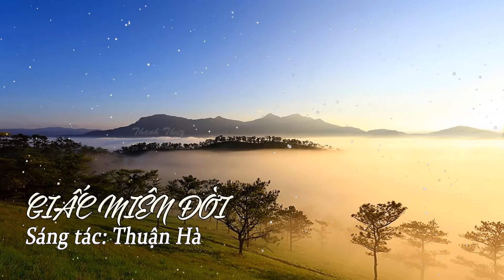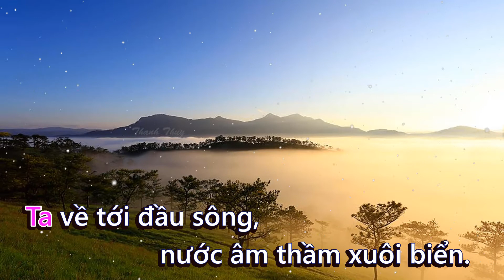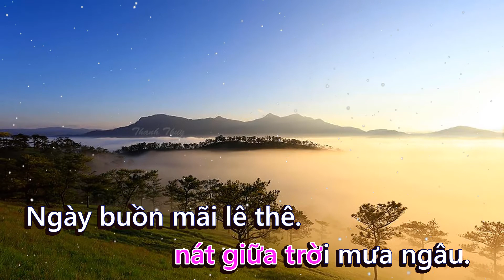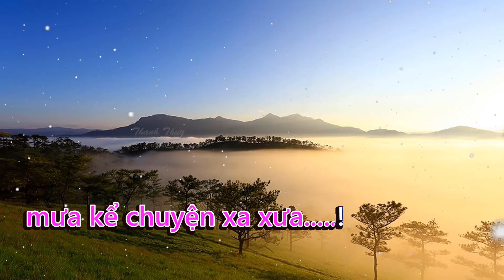KARAOKE | GIẤC MIÊN ĐỜI | THUẬN HÀ | TONE NỮ | BEAT GUITAR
Sáng tác : Trần Hoài Nam (Thuận Hà)

Ta về tới đầu non, non chìm trong sương mù
Ta về tới đầu sông, nước âm thầm xuôi biển
Ta đứng lại một mình, nghe mặt đất hoang vu, nghe tiếng gọi ban sơ

Em về giữa chiều thu, em buồn như sương mù
Ta về giữa đời nhau, giấc thiên đường dang dở
Hoa héo nhụy ngậm ngùi, mây về chốn xa xôi, mưa mắt lệ chơi vơi

Ôi! phù du cánh mỏng trước ngọn đèn đêm thâu.
Ôi! loài hoa cánh mỏng nát giữa trời mưa ngâu
Ngày buồn mãi lê thê, người còn mãi u mê, hồn tìm nơi nương náu, miên man bước ta về

Non chờ tới mùa xuân, xuân rời xa vội vàng
Sông chờ tới mùa thu, sóng xô bờ hoang hoải
Mây đứng lại giữa trời, mưa mặt đất âm u, mưa kể chuyện xa xưa ./.